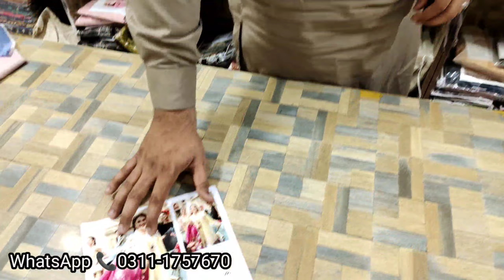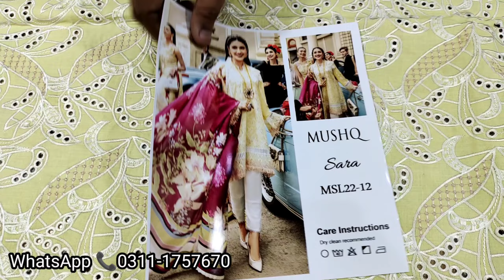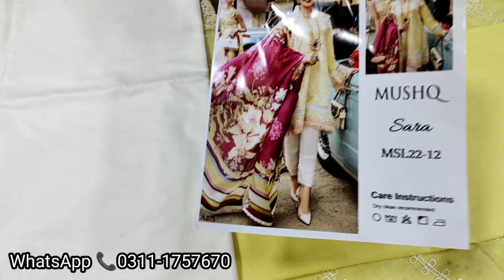UNSTITCHED MUSHQ NEW ARRIVALS 🔥 SARA | MASTER REPLICA 2022 | LUXURY LAWN COLLECTION ❤️